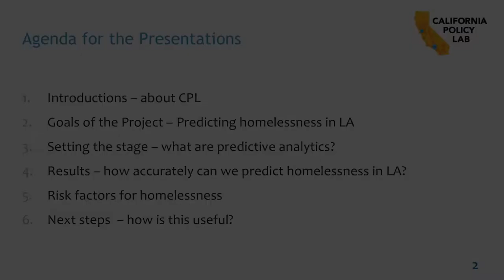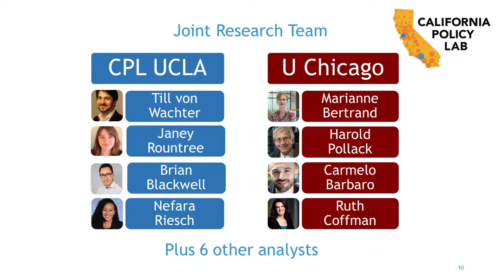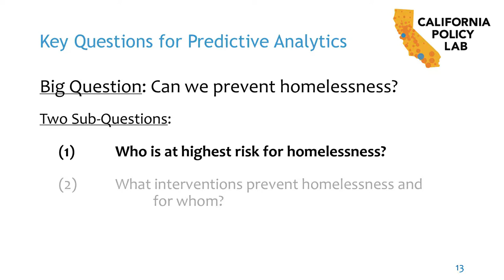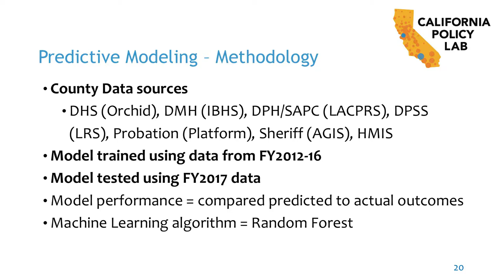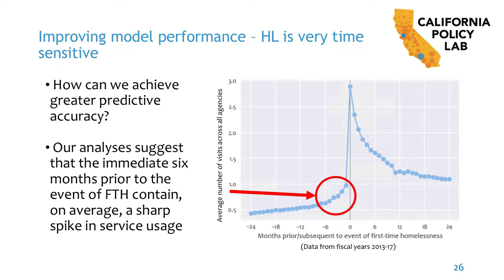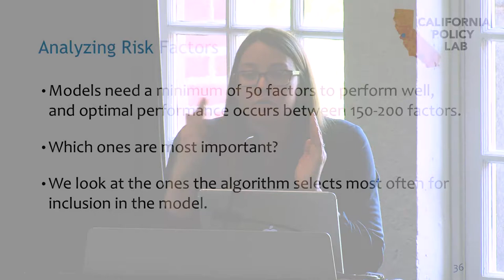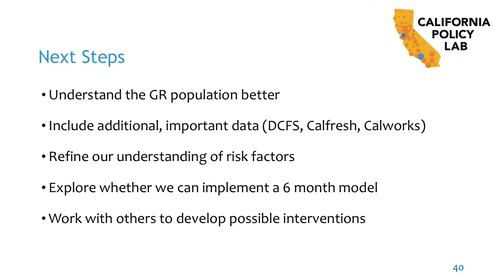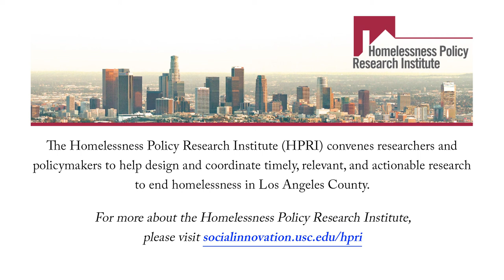HPRI Research Symposium: Predictive Analytics for Homelessness Prevention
On February 26, 2019, the Homelessness Policy Research Institute (HPRI) will host a Research Symposium that will provide a space for researchers to learn about and discuss current research. The program will include a presentation by Till von Wachter and Janey Rountree of UCLA’s California Policy Lab (CPL) on their work with the City and County of Los Angles to use advances in computational technology and analytic techniques to (1) predict which individuals are at highest risk of becoming homeless and (2) better target and rigorously evaluate prevention efforts. Their research will help inform prevention strategies to keep people in their homes and improve outcomes for the most vulnerable people.